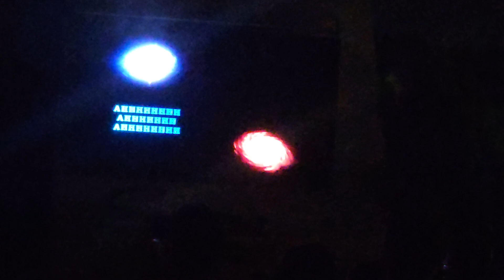Life Itself // Glass Animals (Sept. 13, 2024)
Glass Animals: Tour of Earth
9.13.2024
North Island Credit Union Amphitheater

credit if reposted